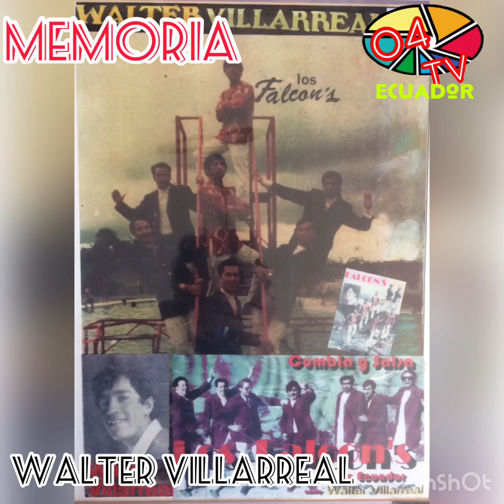Un pueblo llamado TUSA 04 TVEcuador